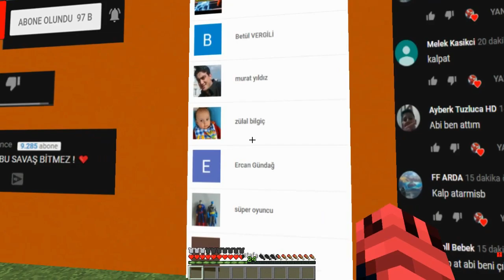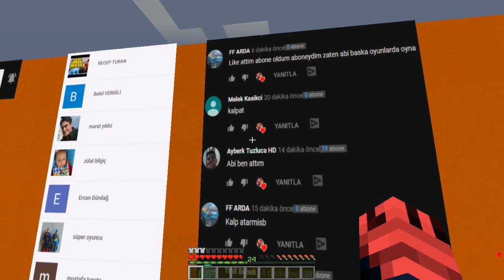KOKUSUNU BİL ÖDÜLÜ KAZAN! 😱 - Minecraft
Merhaba arkadaşlar ben örümcek adam ya da zengin vs fakirden tanıdığımız fakir örümcek adam yani fakir bugün 412.bölümünde #412'de bir yarışma oyun oynadık kokusunu bil ödülü kazan,iğrenç yemeği ye kazan oynadık.fakir ye kazan oynadı.Çizdiğin herşeyi kırdı,yanlış düğmeyi seçmeyin,daireden kareden son çıkan kazanır,lav havuzundan kum havuzundan son çıkan kazanır.

Merhaba arkadaşlar Videolarımda genellikle Örümcek Adam , Örümcek Çocuk ve Şimşek McQueen oluyor. Yaptığım videolarla sizleri eğlendirmeye çalışıyorum. Genelde yaptığım videolar Minecraft , GTA 5 ve Roblox oyunlarında olmakla birlikte eğlenceli videolar çekiyorum. Kanalımızda minecraft modları , minecraft maceraları gibi bir çok seriyi bulabilirsiniz.